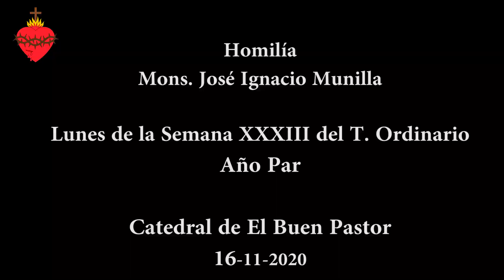Homilía 16-11-2020 // T. ORDINARIO -XXXIII- Lunes Año Par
PRIMERA LECTURA               Ap 1, 1-4; 2, 1-5a

Comienzo del libro del Apocalipsis.

Revelación de Jesucristo, que Dios le encargó mostrar a sus siervos acerca de lo que tiene que suceder pronto. La dio a conocer enviando su ángel a su siervo Juan, el cual fue testigo de la palabra de Dios y del testimonio de Jesucristo de todo cuanto vio. Bienaventurado el que lee, y los que escuchan las palabras de esta profecía, y guardan lo que en ella está escrito, porque el tiempo está cerca.
Juan a las siete iglesias de Asia:
«Gracia y paz a vosotros
de parte del que es, el que era y ha de venir;
de parte de los siete Espíritus que están ante su Trono».
Escuché al Señor que me decía:
Escribe al ángel de la Iglesia en Éfeso:
«Esto dice el que tiene las siete estrellas en su derecha, el que camina en medio de los siete candelabros de oro. Conozco tus obras, tu fatiga, tu perseverancia, que no puedes soportar a los malvados, y que has puesto a prueba a los que se llaman apóstoles, pero no lo son, y has descubierto que son mentirosos. Tienes perseverancia y has sufrido por mi nombre y no has desfallecido. Pero tengo contra ti que has abandonado tu amor primero. Acuérdate, pues, de dónde has caído, conviértete y haz las obras primeras».

Salmo responsorial    Sal 1, 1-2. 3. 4 y 6 (R/.: Ap 2, 7b)
R/.   Al vencedor le daré a comer del árbol de la vida.

        V/.   Dichoso el hombre
                 que no sigue el consejo de los impíos,
                 ni entra por la senda de los pecadores,
                 ni se sienta en la reunión de los cínicos;
                 sino que su gozo es la ley del Señor,
                 y medita su ley día y noche.   R/.

        V/.   Será como un árbol,
                 plantado al borde de la acequia:
                 da fruto en su sazón
                 y no se marchitan sus hojas;
                 y cuanto emprende tiene buen fin.   R/.

        V/.   No así los impíos, no así;
                 serán paja que arrebata el viento.
                 Porque el Señor protege el camino de los justos,
                 pero el camino de los impíos acaba mal.   R/.

Aleluya        Jn 18, 12b
R/.   Aleluya, aleluya, aleluya.
V/.   Yo soy la luz del mundo —dice el Señor—;
        el que me sigue tendrá la luz de la vida.   R/.

Cuando se acercaba Jesús a Jericó, había un ciego sentado al borde del camino pidiendo limosna. Al oír que pasaba gente, preguntaba qué era aquello; y le informaron:
    «Pasa Jesús el Nazareno».
Entonces empezó a gritar:
    «¡Jesús, hijo de David, ten compasión de mí!».
Los que iban delante lo regañaban para que se callara, pero él gritaba más fuerte:
    «Hijo de David, ten compasión de mí!».
Jesús se paró y mandó que se lo trajeran.
Cuando estuvo cerca, le preguntó:
    «¿Qué quieres que haga por ti?».
Él dijo:
    «Señor, que recobre la vista».
Jesús le dijo:
    «Recobra la vista, tu fe te ha salvado».
Y enseguida recobró la vista y lo seguía, glorificando a Dios. Y todo el pueblo, al ver esto, alabó a Dios.